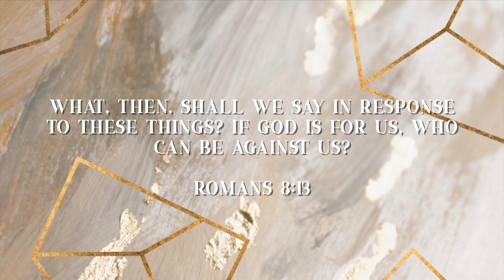Dental Student's Nighttime Oral Hygiene Routine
Who knew that brushing your teeth could be so technical?! In this video, I show you how I take care of my teeth and mouth and give you some tips along the way to maximize the efficacy of your daily oral hygiene routine.

Here’s some more info on products I use:

Floss: Any waxed floss. Mine is very generic and cost less than $1

Toothpaste: PreviDent (prescription only)

Other toothpastes I recommend: Crest Pro Health

Mouthwash: I didn’t use a mouthwash in this video, but it’s only because I ran out lol Here are some that I recommend!

To keep breath fresh: TheraBreath Mouthwash

For cavity prevention: Listerine Zero Mouthwash

Camera: Panasonic LUMIX G7
Lighting: Ring light
Video Editor: Final Cut Pro X
Picture Editor: PicMonkey

QUESTIONS I GET A LOT:

Current School: Texas A&M College of Dentistry
Undergrad: Rice University
Ethnicity: Jamaican